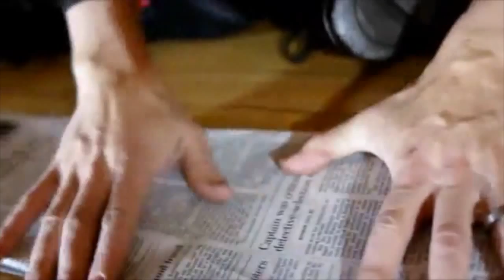The Treachery of Tricks by Francis Menotti and Paper Crane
World Magic Shop DO NOT SELL Every product listed anymore. for the items we sell. Quality not Quantity :-) For the first time ever Francis Menotti has released some of his most coveted secrets on DVD. On this DVD set you will be taken on a journey into the world of meaningful, powerful, and artistic presentations of magic effects. Not only does Francis teach how to perform some of the routines that have made him a feature performer at the Magic Castle but he gives great advice on how to take your own presentations to the next level. You will see Francis perform for a live real world audience and Francis takes you behind the scenes with a very informative audio commentary. If you're looking for effects, you will be pleased. All the effects on The Treachery of Tricks are extremely commercial and will fool magicians and laypeople alike. If you looking for more than just the standard magic DVD then this is it.

Show:
This 35 minute performance includes many signature presentations that have never appeared anywhere else. While some of the effects are taught in the tutorial section, this is much more than just a series of tricks; it is a full experience, included to demonstrate how to create a memorable show.

Audio Commentary:
Francis reveals the nuances and motivation of his show.

Interviews:
Menotti shares his thinking on magic theory- call backs, foreshadowing, theatrical anchor points, scripting, & character development.

Taught Tricks:
effects with unique presentations that Menotti uses in his professional working repertoire.

vivid- the audience accurately "predicts" the type of coin and its date
wyrd- turn predictions on their head, anytime, anywhere
pieces of nothing- a completely new premise for coin magic
two sides of every coin- a quirky 3 coin routine for any situation
imaginary coins- a clean 3 coin vanish with devious new moves
sync- cards find their mates, in increasingly more amazing way
"Francis Menotti is a clever, clever man and I will eagerly devour anything that he is willing to share."
- Kevin James

"Francis always has the knack to twist my brain... A pure joy to any creative lover of our Art."
- Gaetan Bloom

"Francis Menotti is the rare performer that knows exactly who he is, and every moment on stage reflects this knowledge... This video is a true treasure."
- Todd Robbins